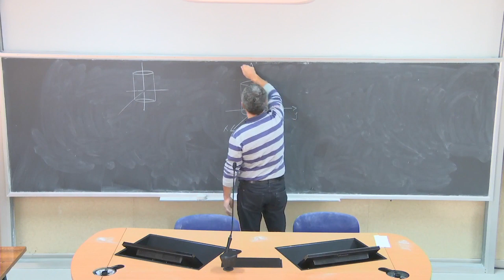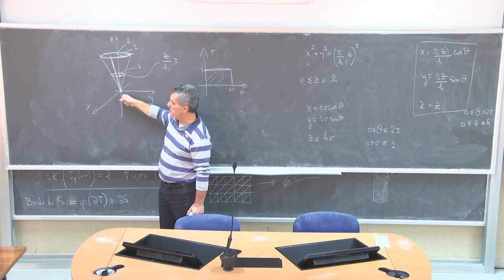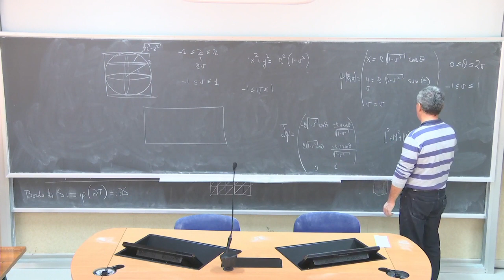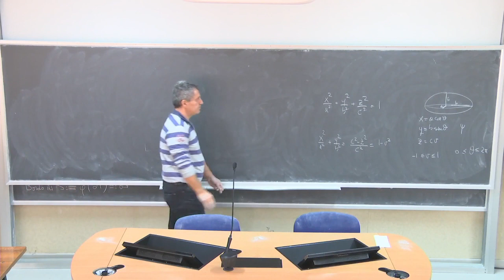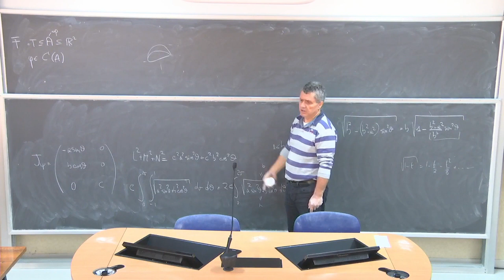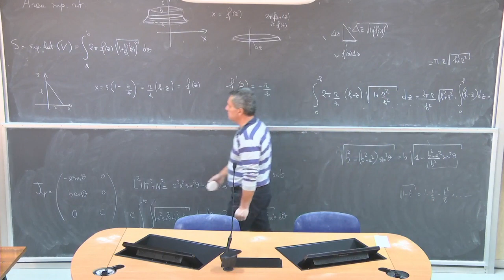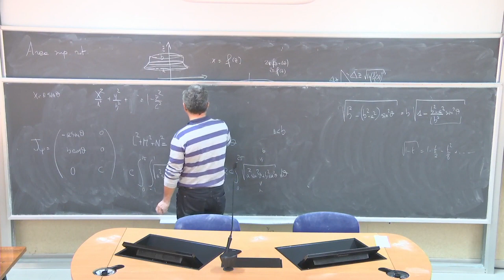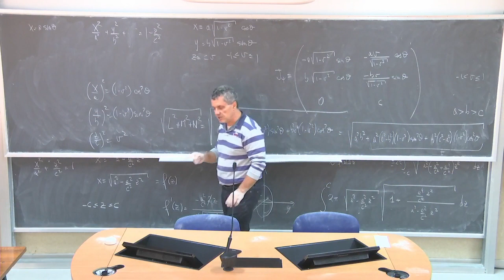Analisi Matematica III Telc Lezione 14b